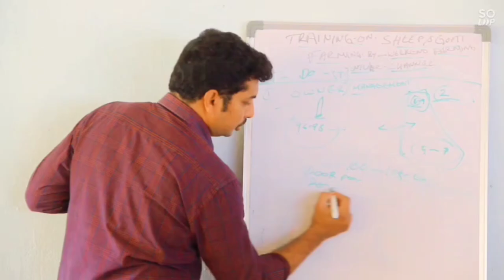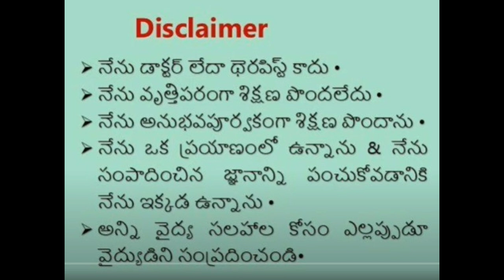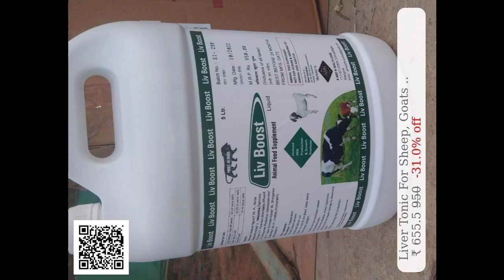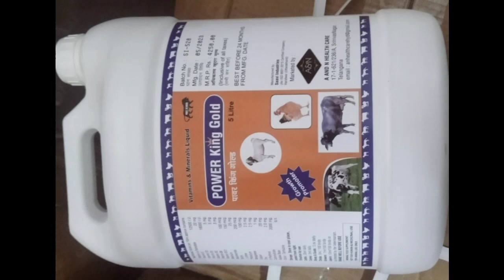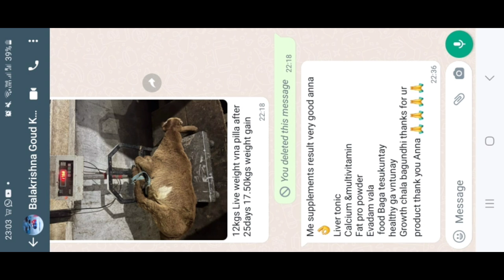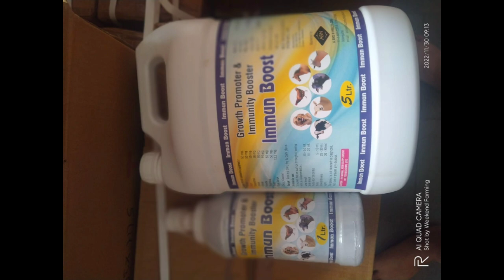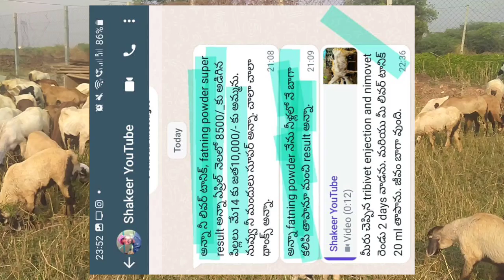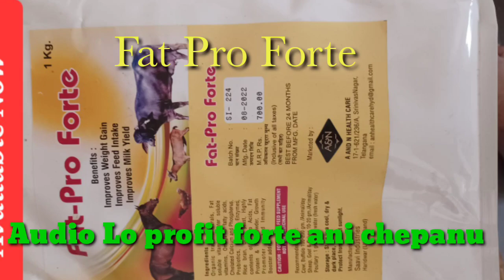Injections Not to be Used in Pregnancy of Sheep & Goats